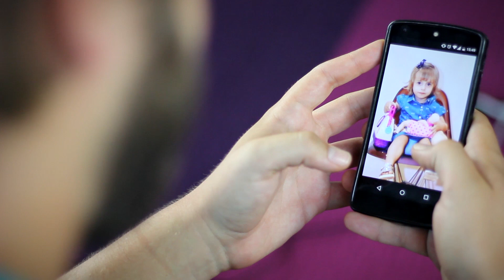Conheça os Nubankers | Thales Machado | EP3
Conheça o Thales, nosso mobile software engineer e descubra a paixão dele além de escrever código. Na série Conheça os Nubankers, você fica por dentro do perfil de quem nos ajuda a revolucionar a indústria financeira no Brasil.